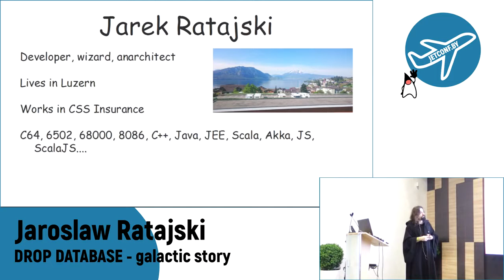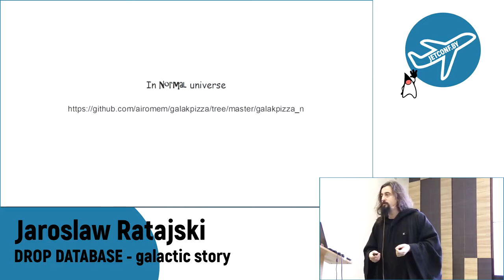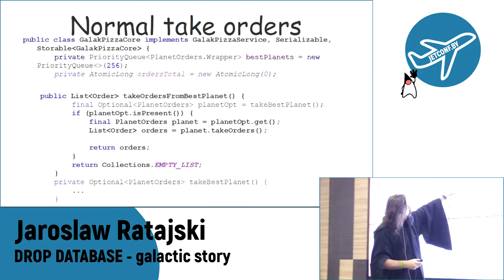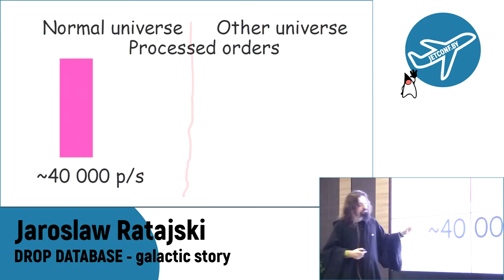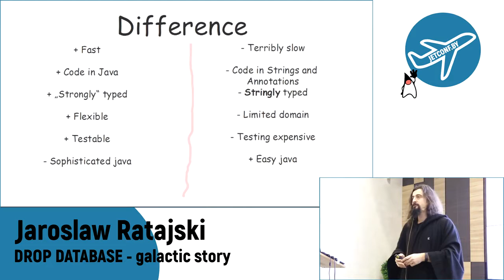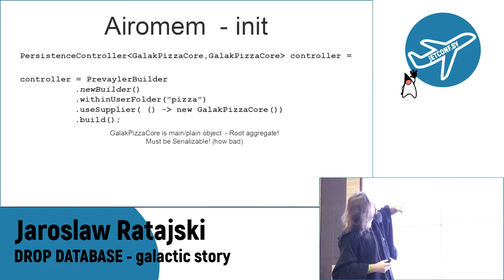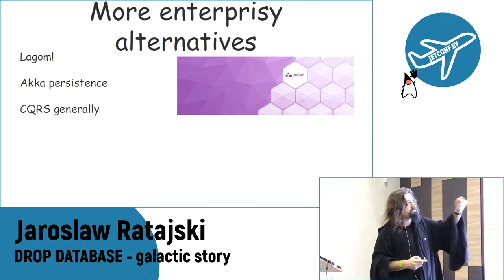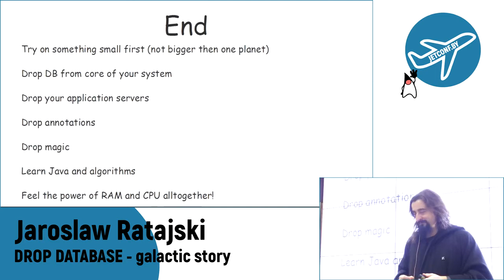Jaroslaw Ratajski - DROP DATABASE - galactic story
Speaker: Jaroslaw Ratajski
Topic: DROP DATABASE - galactic story
Abstract: So You thought databases might be useful. I will show You why this is ridiculous idea.
Database is just the thing that kill performance of you system (100 times), destroys design and pollutes code. Besides it causes a great loss of information. Really, if you care about your data do not make a mistake and do not put them into Tables, JSONs or whatever. You can do it better.
During the presentations you will see how to code systems NORMALLY and compare it to weird things such as Hibernate or JPA. You will learn that best place for your data is RAM !!! :-) And this all from the guy who was writing JEE systems with SQL (and not only) for the last 15 years. This guy (me) was even kind of evangelist for JEE, and introduced Hibernate and JPA in a few companies. (I am do sorry for that). And we will be talking about facts.